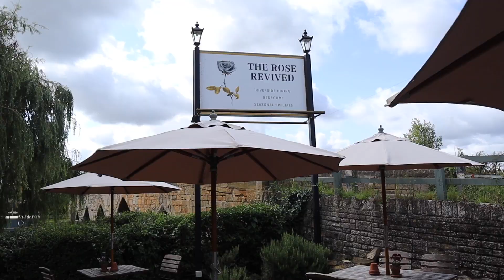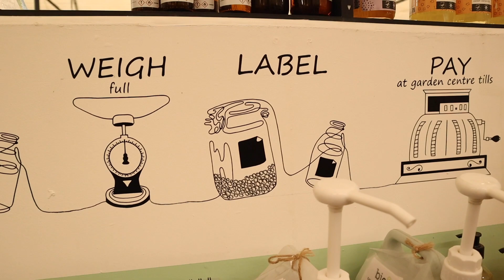Van Life in Oxford - Overland Event with The CamperVan Live Lounge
This week we spent some time around Oxford ahead of playing at the Overland Event.